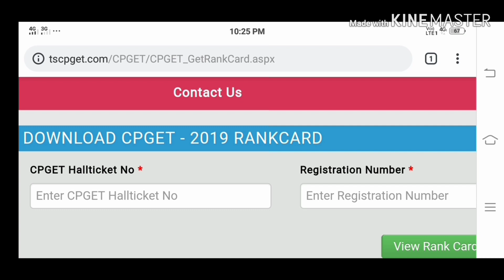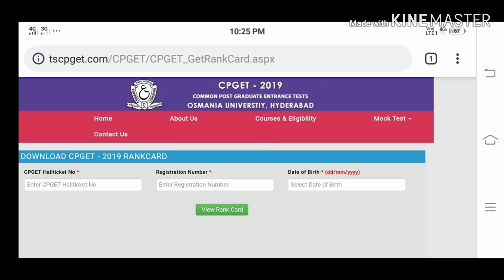TS CPGET results released 2019 how to download your rank cards